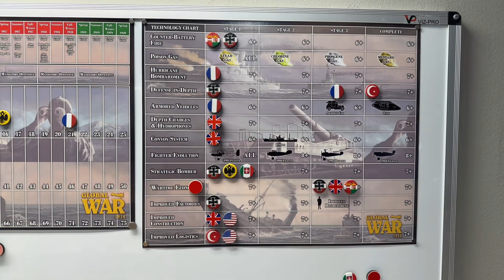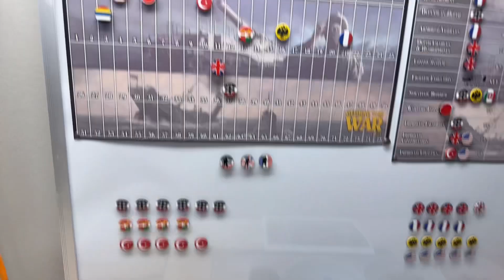GW1914 Operation Hamel Japan 1.8